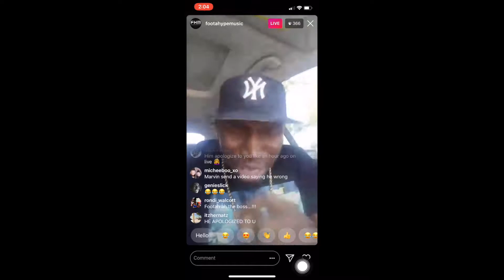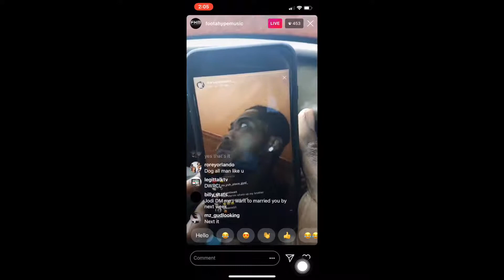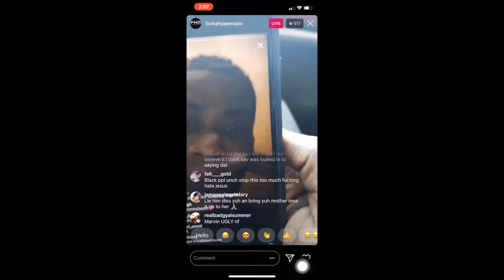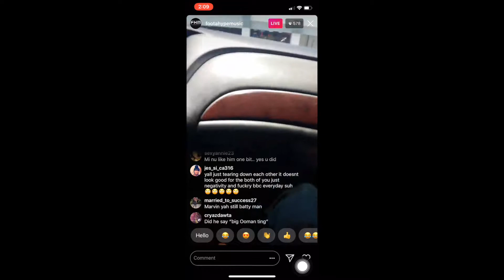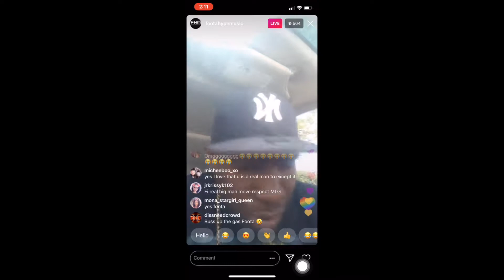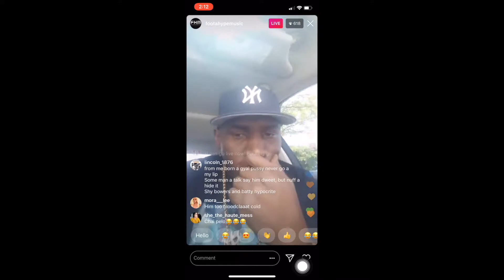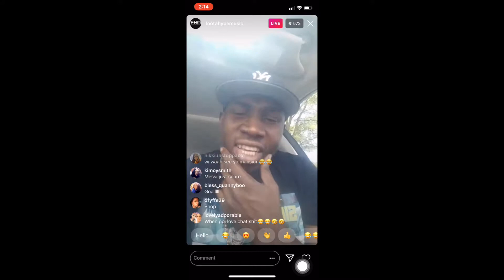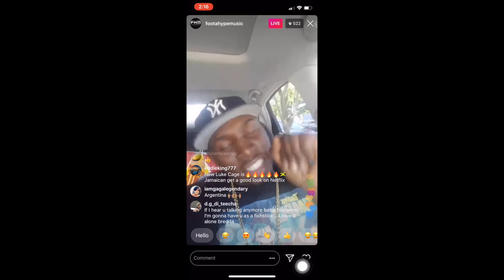FOOTA LIVE WAS ABOUT TO DISS MARIN BUT HE DIDNT BECAUSE HE APOLOIZE 6/26/2018